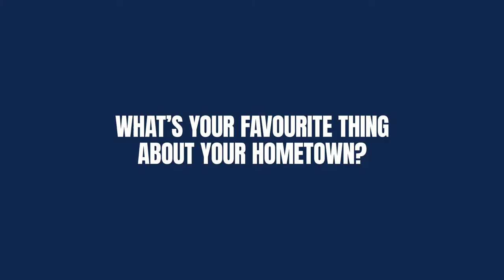Get To Know ATO - Keesean Ferdinand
Get to know a little more about our squad! In this video we highlight #33, midfielder, Keeseasn Ferdinand.

Linked In - @AtleticoOttawa